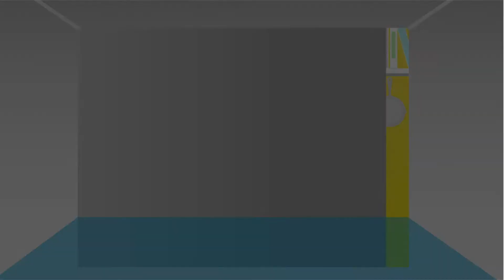The Secret Life of Recycled Plastics